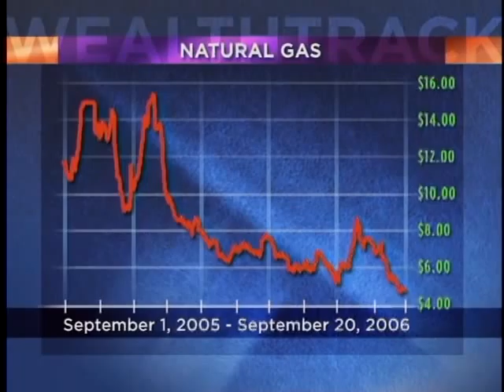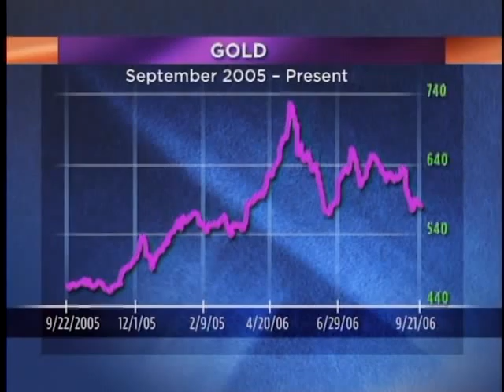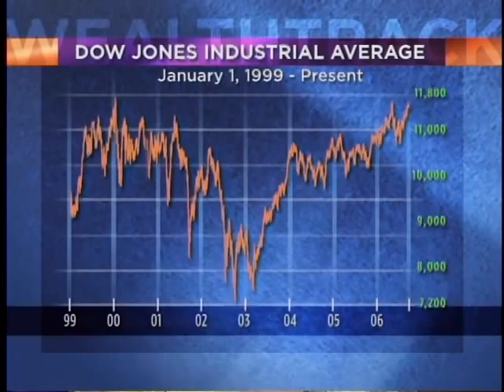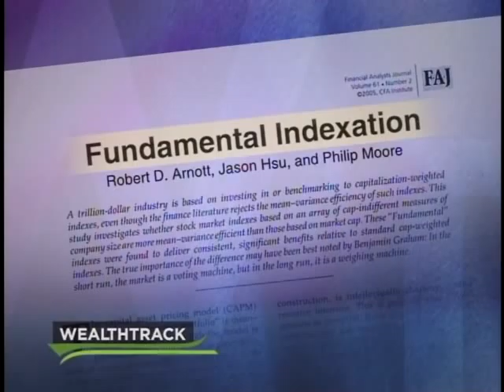LAZAR - YAMADA - ARNOTT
Avoiding an investment breakdown.
WEALTHTRACK # 0212 Originally Broadcast on September 22, 2006